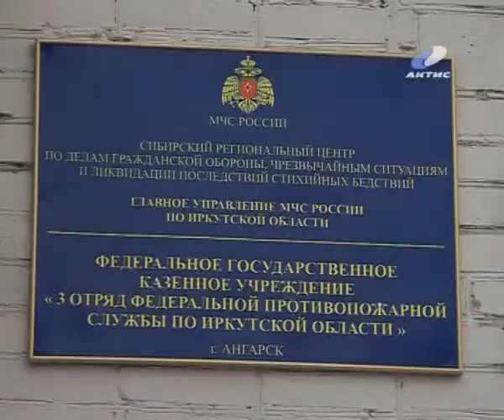20130215_pojarnye.flv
20120601_AEMZ.flv